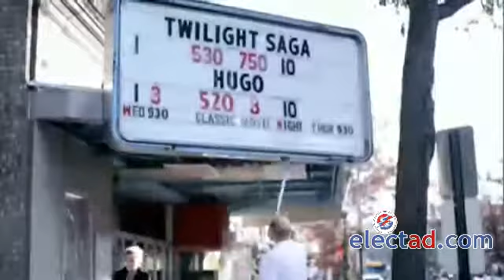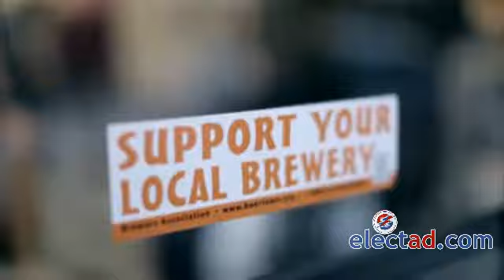DNC Video: An Economy Built to Last Video: Small Business